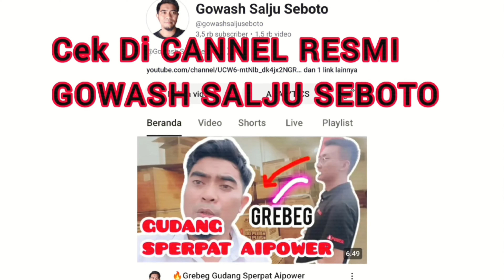🕵️Rintisan Cucian Mobil 5 Tahun☝️📢Segera Tayang Di Channel Gowash Salju Seboto#aipower4400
Kunjungi Web Builder Mas Ilham

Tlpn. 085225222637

Bersama Mas Ilham Aipower Indoaneisa
Alamat PT. Gemilang Aipower

"Alamat Gudang Jakarta: Green Sedayu Biz Park Warehouse DM 1 No. 1 Jakarta, RT.11/RW.6, Kalideres, Kec. Kalideres, Kota Jakarta Barat, Daerah Khusus Ibukota Jakarta 11840"
Cek Googel Maps Klik dibawah

Alamat Gudang Surabaya :
blok N Jalan Pergudangan Margomulyo Permai No.4a Asemrowo, Kec. Tandes, Surabaya, Jawa Timur 60183

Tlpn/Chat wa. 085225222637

A ipower 4400, 300 bar 4400 PSi
Biaya untuk cuci mobil otomatis atau touchless adalah sekitar Rp25 ribu hingga Rp80 ribu. Cuci mobil di SPBU Pertamina seperti yang disebutkan sebelumnya adalah Rp40 ribu untuk member dan Rp50 ribu untuk nonmember. Paling mahal adalah cuci mobil dengan mesin robotik yang bisa mencapai Rp125 ribu.
Jika mau di total secara kasar, untuk memulai usaha cuci mobil yang memenuhi standar kamu harus memiliki modal usaha setidaknya Rp. 50 juta, tapi dengan pendampingan dan training usaha dari kami Tim aipower, insyaAllah dengan modal yang terjangkau kisaran 10-20 juta sudah bisa buka usaha cucian mobil, cucian motor tanpa sentuh,
Bisnis cuci mobil bisa menjadi pilihan bisnis bidang jasa yang menguntungkan. Meningkatnya jumlah pengguna mobil dari waktu ke waktu, membuat usaha cuci mobil makin laris manis
Langkah langkah dalam membuka usaha cuci mobil?
Sangat Menjanjikan, Berikut 9 Cara Membuka Usaha Cuci Mobil dan Motor
Analisis Kompetitor. Analisis kompetitor. ...
2. Siapkan Modal. Siapkan modal. ...
3. Siapkan Tempat. Siapkan tempat usaha. ...
4. Tentukan Jenis Usaha. Tentukan jenis usaha cuci kendaraan. ...
Siapkan Karyawan. ...
6. Siapkan Peralatan. ...
7. Pastikan Kualitas Cucian. ...
8. Promosiyang menarik, dan siapkan anggaran promaosi 100.000 taiap bulan
Mengapa harus usaha Cuci Mobil?? Berikaut jawabannya
Mobil yang rutin dicuci serta dibersihkan mampu meningkatkan dan menjaga kesehatan pengemudi dan penumpangnya. Hal ini bisa terjadi karena di dalam mobil terdapat beberapa kotoran yang sudah pasti selalu ada contohnya seperti debu
Doorsmir Itulah  Nama Tempat Usaha Cucian Mobil, Baca dibawah,,saya terangkan dengan jelas dan singkat
Doorsmeer adalah nama lain dari tempat cuci mobil atau cuci kendaraan lainnya. Ini diambil dari bahasa belanda “doorsmeer” yang dikatakan seperti istilah membersihkan, ini penjelasannya. Istilah doorsmeer sebagai tempat cuci mobil hanya ditemukan di daerah Medan atau Sumatera Utara
oke,,jika anda telah memahami gambaran usaha doorsmir atau steam mobil motor, maka silahkan bertanya dan konsultasikan kepada kami
dapatkan paket lengkap alat dan bahan usaha cuci mobil motor dan pendampingan usaha
chat wa, Mas Ilham Aiapaower Indoanesia